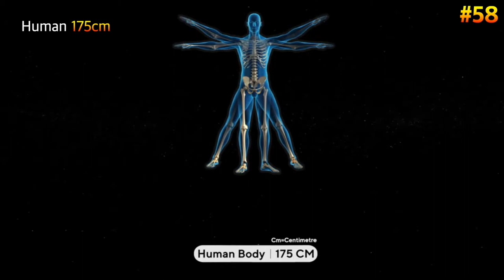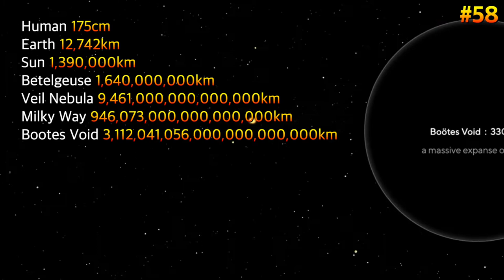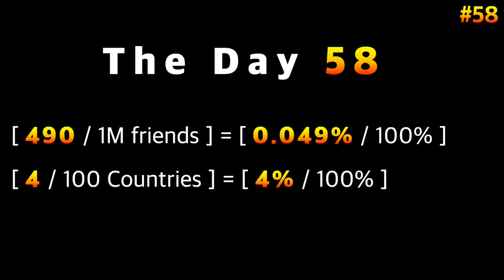Tiny Tiny Tiny Humans